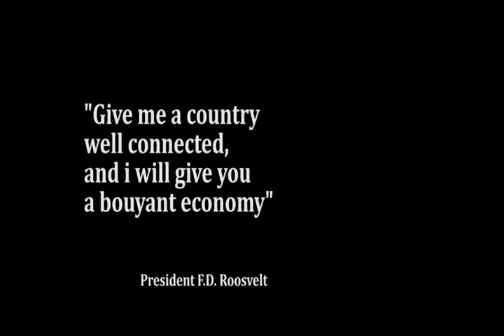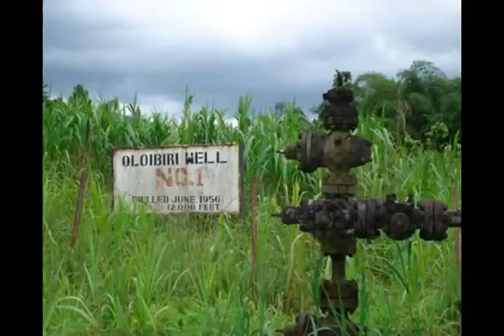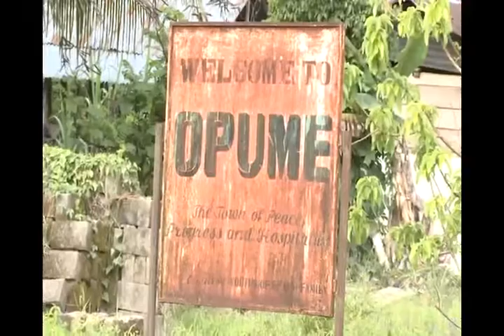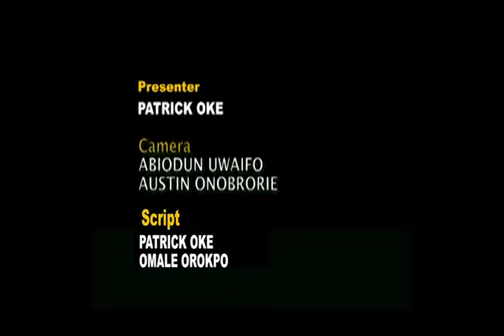OGBIA NEMBE ROAD AND BRIDGES PROJECT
NDDC TODAY , is a news magazine program that highlights the activities of the Niger Delta Development Commission in its mandate to develop the Niger Delta region.